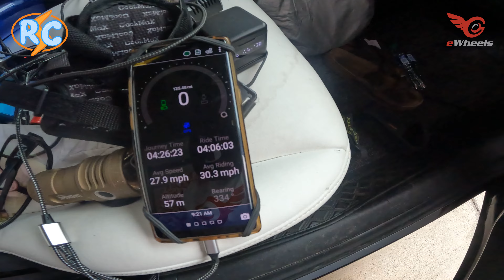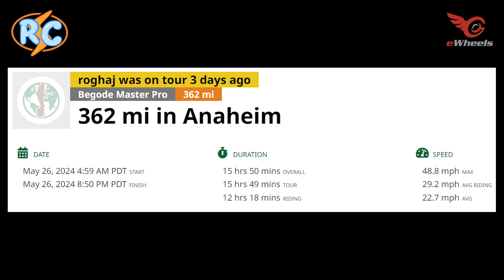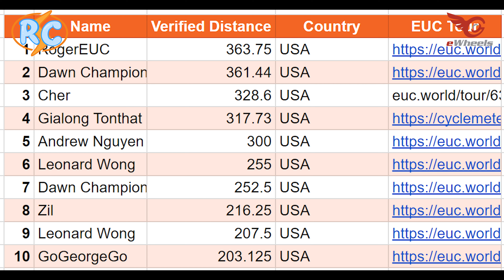World record eWheels 16hr Range Test Challenge custom electric unicycle - while injured.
If you buy from eWheels and use this link, I get commission and it makes me happy:

The 2024 Southern California EUC tour is October 20th to 27th.  Join us and stay up to date on this Telegram Group: